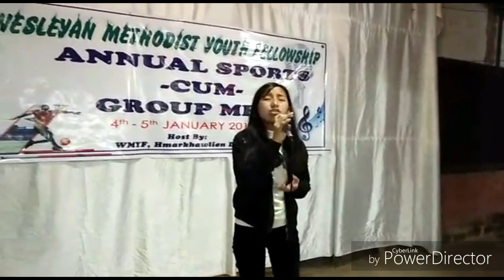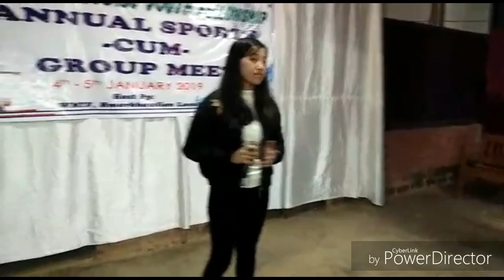Ka Tling Naw | Justin Ngursailovi Sanate | WMYF Hmarkhawlien | Annual Sports cum Group meet